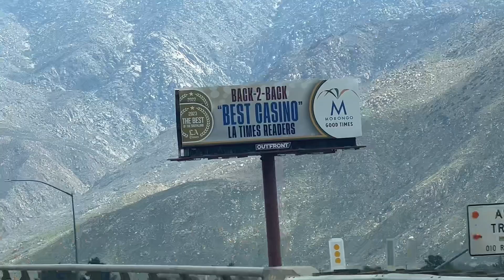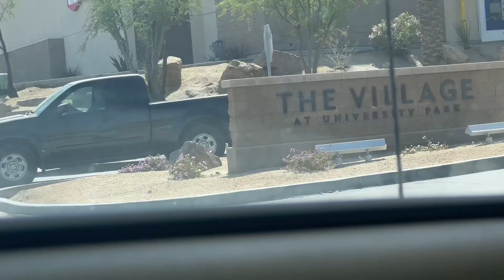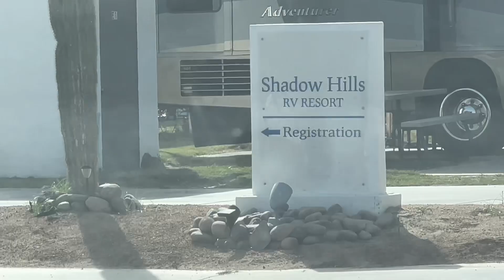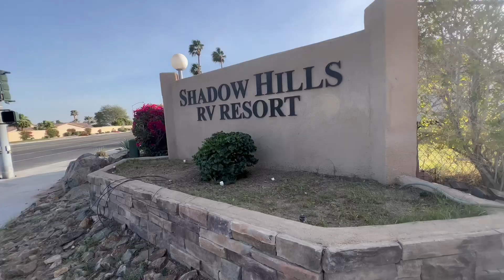PART 3 ROAD TO INDIAN WELLS CA - MARCH 12, 2024